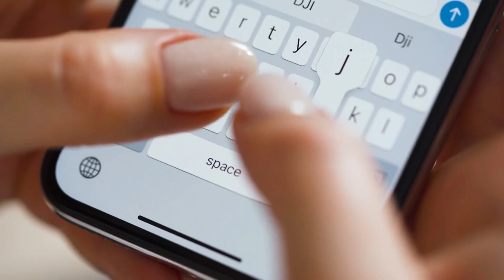Best Black Sand Beaches 2023 | World Class Black sand Beaches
Best Black Sand Beaches 2023 | Top 10 Black Sand Beaches in the WORLD | 2023 best black sand beaches | black sand beaches 2023

Vacations on black sand are the greatest. The unusual dark color of beaches around the world, generated by volcanic rocks, attracts vacationers wishing to add flair to their vacation. Imagine taking shots on a world-class black sand beach. These stunning beaches in Hawaii, Greece, Spain, and Indonesia allow visitors to take Instagram-worthy photos while swimming, surfing, sailing, and snorkeling.
We chose beautiful black sand beaches that are comfortable enough to spend a day on because we know you want to relax by the water. Here are our top 10 black sand beaches in the world to plan your next beach vacation.

10. Number One Beach, Dominica, Caribbean.
On your way to Number One Beach in the northern part of Dominica, prepare to get dirty. To get here, you must make a 15-minute trip through a thick jungle, but once you see this otherworldly sable area, you'll be pleased you made the effort.

9. Anse Chastanet, Saint Lucia, Caribbean.
Anse Chastanet in western Saint Lucia is one of the island's most picturesque locations. This dark-colored beach at Soufriere, which is a part of the Anse Chastanet Resort and is open to the public, is a photographer's paradise. While luscious hills and mountains rise in the background, tall palm trees wave hello and provide relief from the blazing heat.

8. Black Sands Beach, California.
This beauty is Black Sands Beach in California's King Range National Conservation Area. It is at the southern end of the 20-mile coast between Shelter Cove and the Mattole River Campground. This beach isn't for sandcastles. Wear shoes because the base is mostly black pebbles, not sand. However, this peaceful beach is worth the arduous climb down and up.

7. Karekare Beach, New Zealand.
Karekare Beach, 35 kilometers southwest of Auckland, is a popular northwest coast beach. Karekare Beach, 12 minutes north of Piha Beach, is believed to be beautiful and more secluded. On overcast days, the volcanic base glows eerily as black sand sparkles. This rugged beauty in Karekare Regional Park has black sand dunes, a waterfall, and stunning views.

6. Lovina Beach, Bali.
On Bali's northernmost, black Lovina Beach, you may unwind with ease. This 12-kilometer length volcanic sand runs around seven little settlements along the coast and is both broad and huge. Due to its ideal location, there are numerous local businesses and eateries close by.

5.  Spiaggia di Ficogrande, Italy.
Black beaches are a major benefit of having a volcano on your island. Stromboli. The world's best black sand beach, Spiaggia di Ficogrande, sits on this beautiful Aeolian Island. This Italian beach has concession stands, water sport equipment rentals, lounge chairs, and umbrellas like Kamari.

4. Kamari Beach, Greece.
Beautiful place. Kamari Beach's dark beaches flow into Santorini's southeast vacation town. Kamari Beach, one of the island's largest black sand beaches, overlooks Mesa Vouno. Lounge chairs and umbrellas draw vacationers to the beach.

3. Punalu'u Beach, Hawaii.
When you visit Punalu'u Beach on Hawaii's Big Island's southeast coast, you won't be by yourself. While there will undoubtedly be other visitors taking advantage of its shiny, coal-black sand, hawksbill and green turtles will probably be your major rivals for a comfortable location.
Limit your contact with these beautiful, endangered animals. Visitors aren't permitted to approach them closer than 15 feet since they are protected.

2. Playa Jardín, Canary Islands.
Playa Jardn, which located in northern Tenerife, provides guests with a tranquil retreat from the busy tourist area of Puerto de la Cruz. It is simple to understand why this inky wonderland, which is located on one of the best Spanish islands, is regarded as one of the best black sand beaches in the world.

1. Lafayette Beach, Tahiti.
Ever wished you could walk on the sand with black footprints? Travel to the South Pacific islands. Tahiti, the location of Lafayette Beach, is awash in black sand. An exceptional beach known for its cliffs covered in lush vegetation and ink-colored bottom, this is a beautiful place to unwind for the day.

countries with the best black sand beaches
black sand beach 4k
black sand beach vlog
black sand beach big island hawaii
the black sand beach
black sand beach costa rica
playa negra
big island hawaii
pantai pasir hitam
most beautiful beaches in california
beach holiday destinations
big island hawaii vlog
diamond beach in iceland
iceland diamond beach
desi couple on the go
desi couple on the go latest episode
maunabo puerto rico
discover puerto rico
things to do in costa rica
costa rica vlog
best beach costa rica
costa rica drone
beach walk
kehena beach
Black sand
black sand beaches